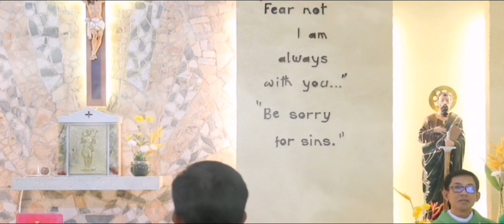Kyrie/ Gloria Cebuano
Covered by the New Crusaders Chorale